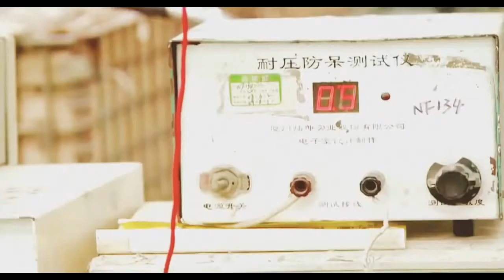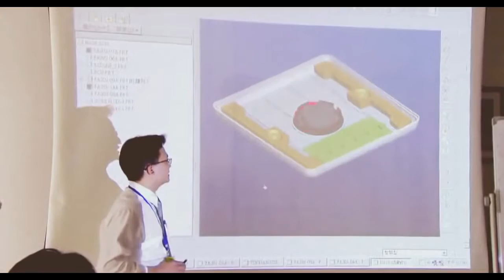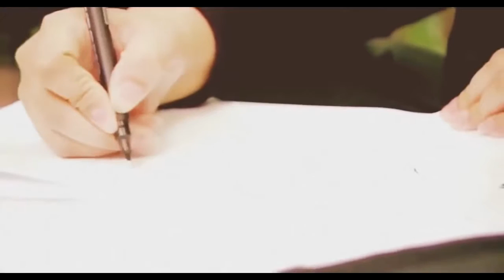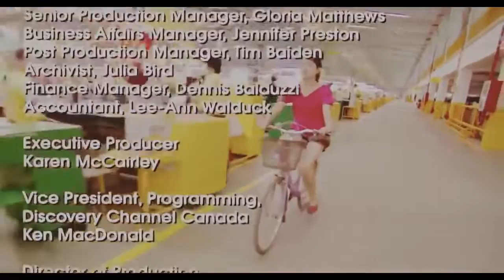The Biggest Factory in the World - Full Discovery Channel Documentary►1080i